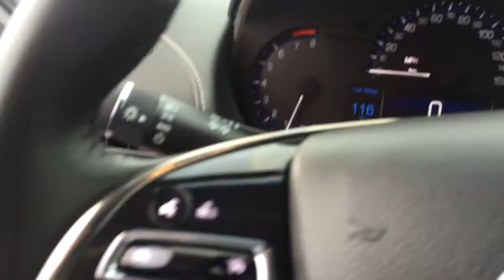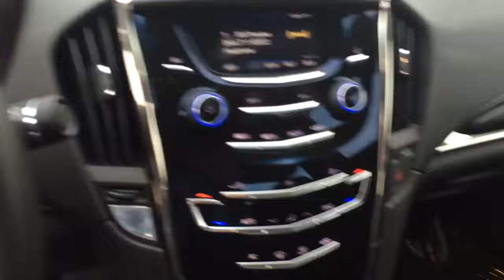2014 Cadillac ATS stock ap7621